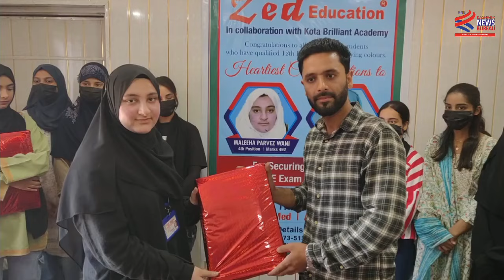Zed Education Srinagar Honors 12th Grade Toppers